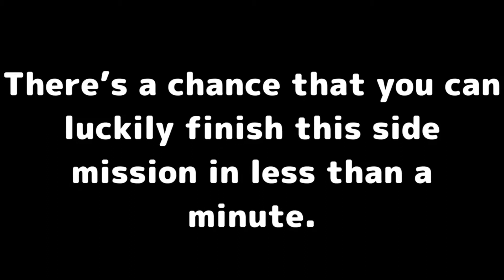Sleeping Dogs: Definitive Edition | Favor - “Broken Parts”, “Fashion Advice”, & “Quick Fix”